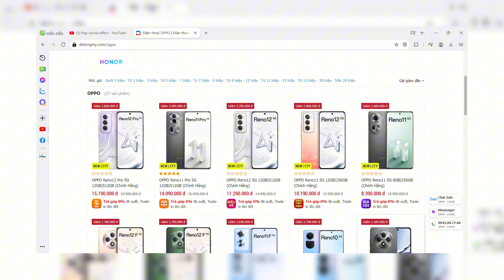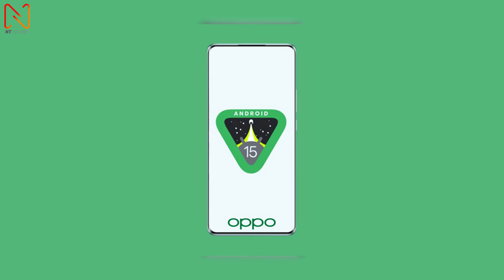OPPO Find X8 như thế này mà về Việt Nam thì bá cháy